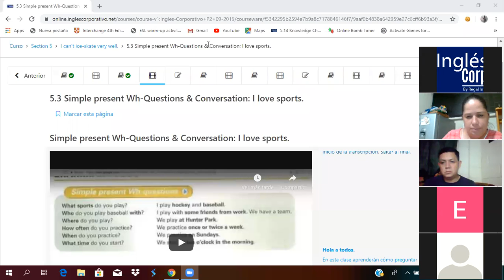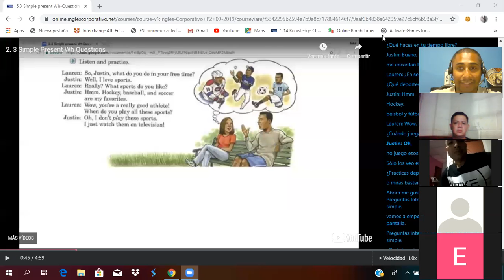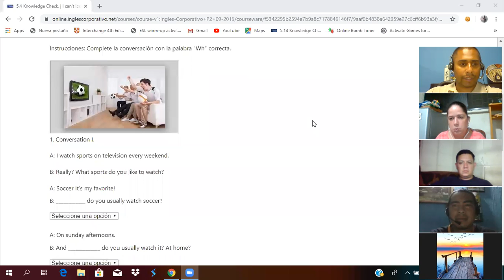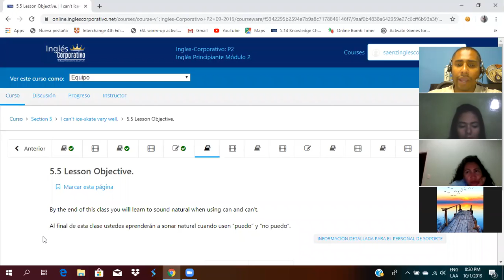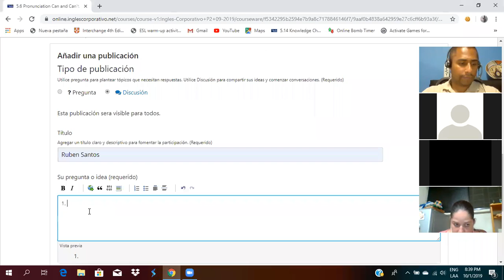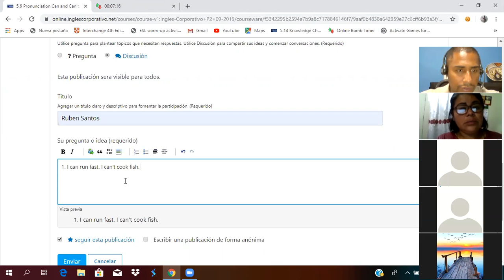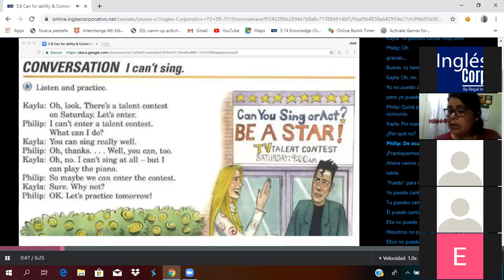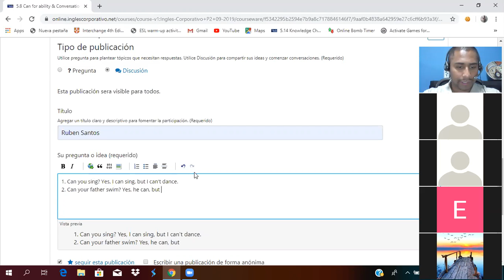Ingles Corporativo- Expressing Abilities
By the end of this class you will learn how to ask and answer question using can for ability.

Al final de esta clases ustedes aprenderán como formular y responder preguntas usando “puedo” para las habilidades.